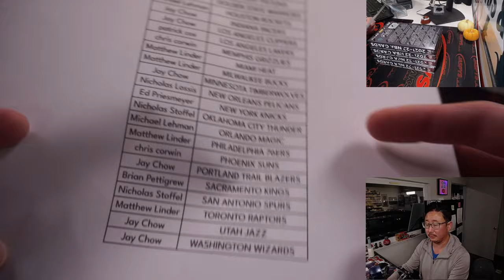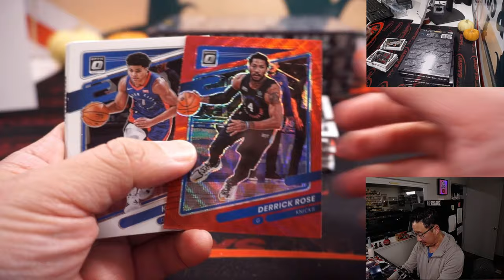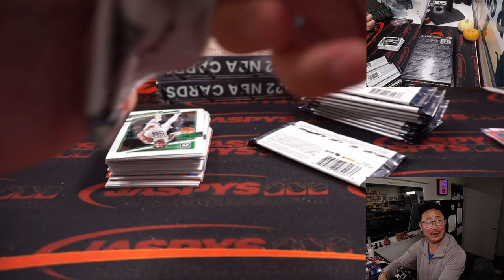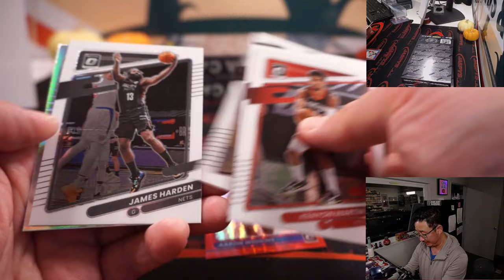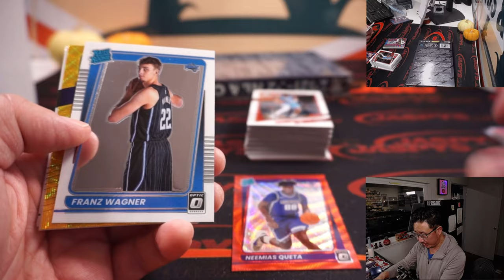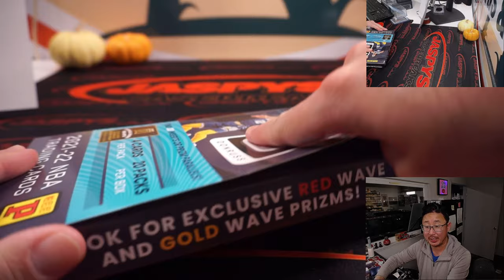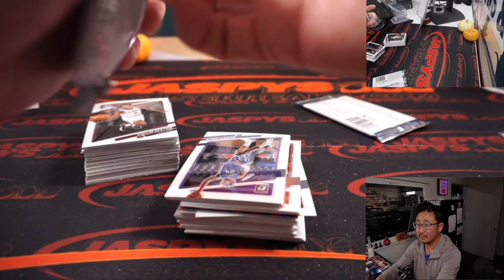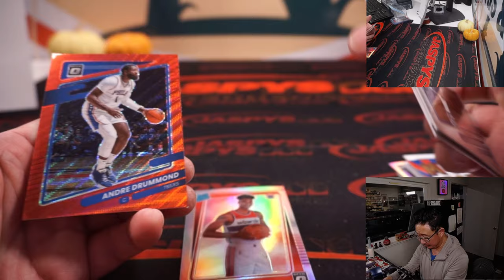W, 11.09.22 ~ 2021-22 OPTIC BASKETBALL ASIA EDITION 4-BOX BREAK #3 *PYT*